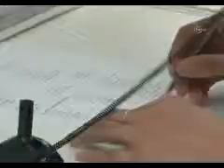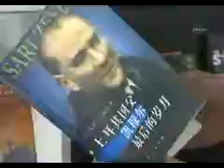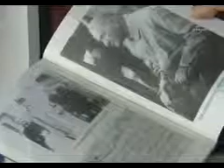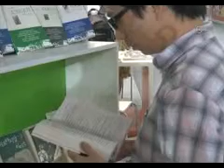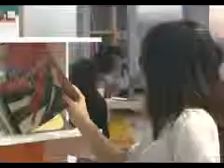Türk edebiyatı Çin Seddi'ne ulaştı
Kültür ve Turizm Bakanlığı'nın yürüttüğü Türk Kültür, Sanat ve Edebiyatı'nın Dışa Açılımı (TEDA) Projesi kapsamında Türkçeden Çinceye şu ana kadar 10 eser çevrildi.

Fuarda Türkçeden Çinceye çevrilen Can Dündar'ın Sarı Zeybek, Ahmet Hamdi Tanpınar'ın Huzur, Murat Gülsoy'un İstanbul'da Bir Merhamet Haftası, Orhan Kemal'in Baba Evi, Avare Yıllar, Bereketli Topraklar Üzerinde ve Cemile, Tuna Kiremitçi'nin Dualar Kalıcıdır ile Barış Müstecaplıoğlu'nun Perg Efsaneleri: Korkak ve Canavar, Şefik Can'ın Rumi adlı kitapları okuyucularla buluştu.

Pekin'deki Yeni Uluslararası Sergi Merkezi'nde düzenlenen kitap fuarı 53 bin 600 metrekare alanda kuruldu. Almanya, İngiltere, Fransa, Japonya ve Türkiye'nin aralarında bulunduğu 60'den fazla ülke ve bölgenin katıldığı fuarda 2 binden fazla yerli ve yabancı yayıncı kuruluşunun standı bulunuyor. Bu yılki fuarın onur konuğu ise Güney Kore oldu.

Aralarında Türkiye'nin de bulunduğu 19 ülke fuarda devlet standı açtı. Kapılarını Çinli kitapseverlere açan fuarı 200 binden fazla yerli ve yabancı kişinin ziyaret etmesi bekleniyor. Fuar süresince 200 binden fazla kitap sergilenecek. Fuarda ayrıca basım, edebiyat ve eğitim alanlarında binden fazla kültürel değişim etkinliği de düzenlenecek. Fuar aynı zamanda yazarlar, yayıncılar, telif ajansları, dağıtımcılar ile kitapçıların buluştuğu ve ülkelerin kültürel olarak dışa açılması adına oldukça önemli görülüyor.

ÇİNLİ YAYINCIDAN DAHA ÇOK ÇEVİRİ İSTEĞİ

Fuarda Türkiye standını gezen Pekin Bilim ve Teknoloji Yayınevi Çocuk Kitapları Bölümü yetkilisi Xue Yanan, Türkiye ve Türk kültürü hakkında çok fazla bilgisi olmadığını söyledi. Xue, Çin diline çevrilmiş Türkçe eserlerin çok fazla olmadığını dile getirerek, Türkiye'nin mistik bir ülke olduğunu ifade etti. Gelecek yılın Çin'de 'Türk yılı' olduğunu ve Çin diline çevrilecek Türk eserlerinin de sayısının bu vesile ile daha artacağını ümit ettiğini belirtti.

TÜRK ESERLERİ EN ÇOK ALMANCA'YA ÇEVRİLDİ

Kültür ve Turizm Bakanlığı ve Uluslararası Kitap Fuarları Türkiye Milli Organizasyon Komitesi tarafından hazırlanan kültürel etkinlik programları çerçevesinde Türkiye bu yıl da yerli yabancı kitapseverlerin ilgisini çekecek edebi, kültürel ve sektörel etkinlik programları gerçekleştirerek uluslararası düzeyde 9 kitap fuarına katılacak.

Türk edebiyatına ait eserler 175 çeviri ile en çok Almanca olarak yayınlanmış durumda bulunuyor. Son zamanlarda hızla artan Türkçe eserlerin diğer ülke dillerine çevrilme konusunda Bulgarcaya 119, Arapçaya 83, İngilizceye 66, Farsça ve Arnavutçaya 56'şar, Fransızcaya 39, Boşnakça ve Yunancaya 34'er, Rusçaya 32, İspanyolcaya 17, Çinceye 10 kitap çalışması yer alıyor.
Dün başlayan fuar, 2 Eylül'de sona eriyor.